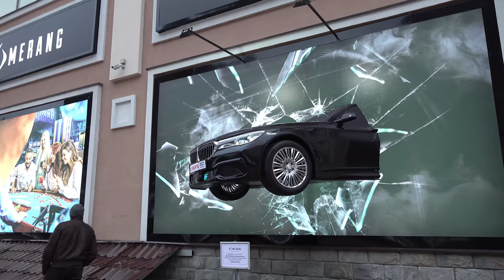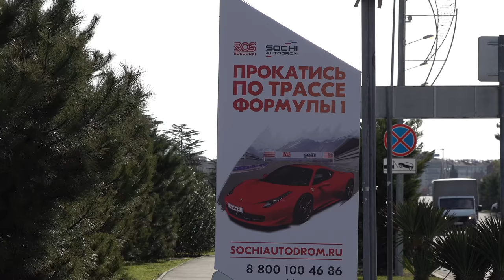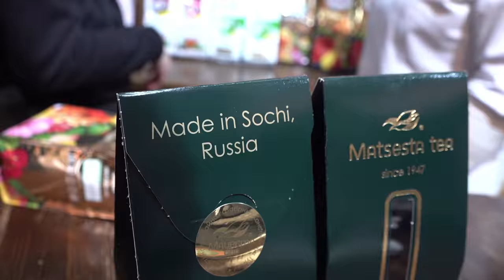Amazing Sochi in Winter: Skiing & Swimming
Sochi is best known as a summer vacation spot in Russia. But since the Winter Olympics in 2014 it has become a world-class ski resort with over 160km of ski slopes.
Things to do in Sochi: skiing, snowboarding, swimming in the sea, visiting organic farms, tea tasting and so much more!

0:00 Why is Sochi popular in the winter?
0:20 Mountain resorts in Sochi
0:54 Rosa Khutor
2:17 backcountry skiing
5:06 outdoor swimming pools
7:02 Hotels in Sochi
9:58 Olympic Park
11:05 swimming in the winter!
11:42 central Sochi and Promenade
13:12 Sochi market
14:04 Abandoned Soviet Health Resort
15:10 Ekzakho Farm
16:36 Tea Plantations in Sochi

Sochi Russia is awesome! I had a blast.